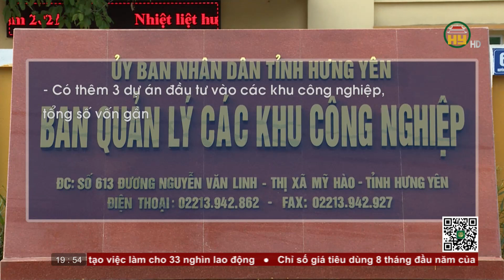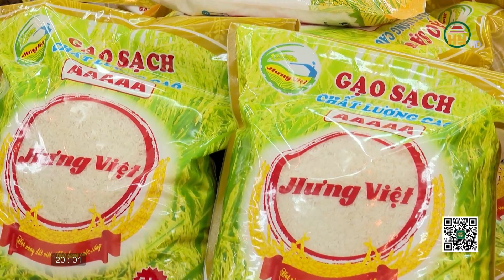Thời sự Hưng Yên thứ 5 ngày 01/09/2022